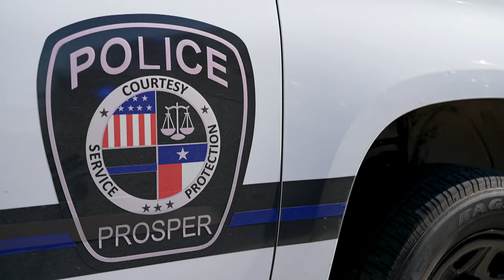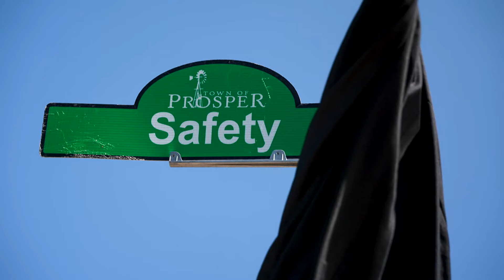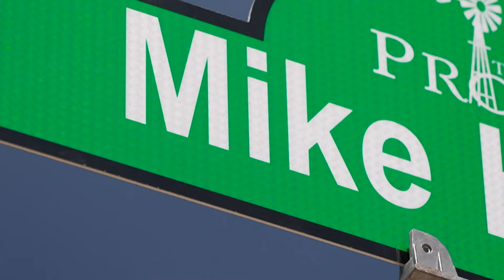Longest servicing police officer in Texas being rewarded for his hard work